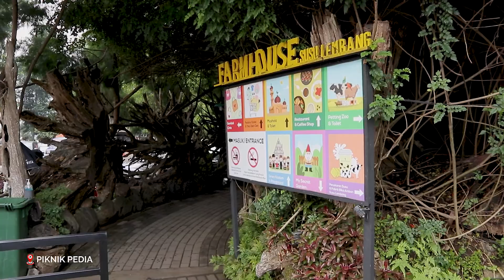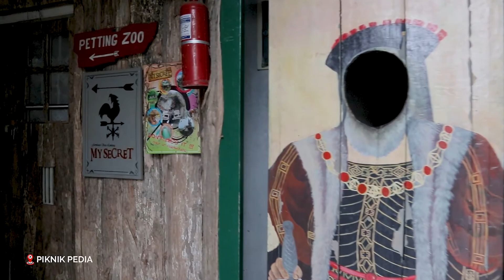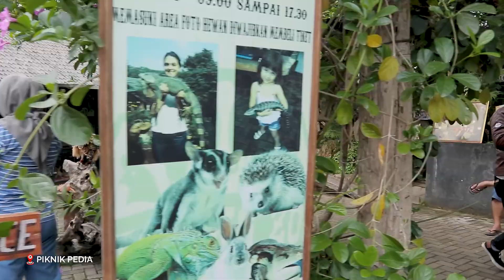Walking Tour Bandung - Farm House Lembang Bandung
video walking tour bandung kali ini saya berada di Farm House Lembang Bandung, Setelah masa penutupan Farm House Lembang Bandung ini kembali dibuka.
Di channel ini banyak video kota bandung indonesia, saya akan memperlihatkan bandung hari ini dengan cara walking tour bandung. Selain itu saya juga akan travel vlog ke banyak tempat wisata bandung. Suasana di Bandung sangat menarik untuk dilihat untuk itu akan banyak video bandung vlog disini. Tonton terus video di channel ini untuk melihat suasana kota Bandung Indonesia.
Semua materi dalam video ini asli dan direkam sendiri oleh saya di lokasi.